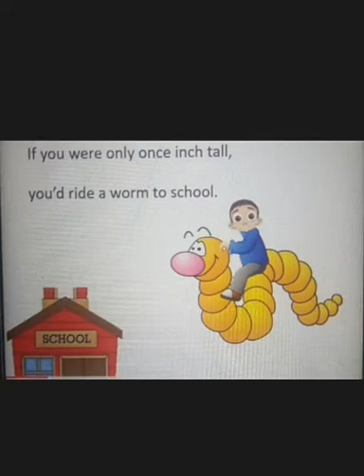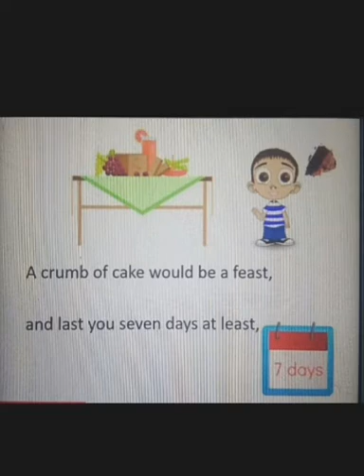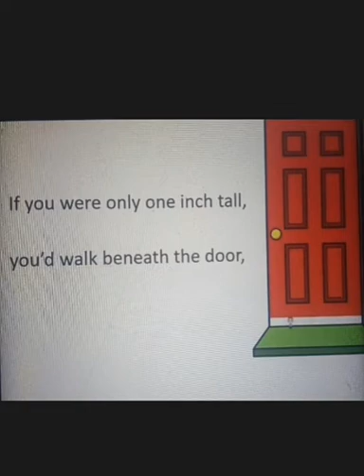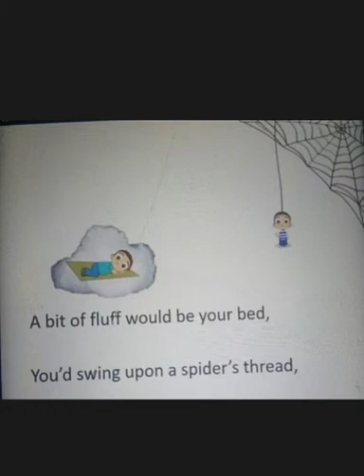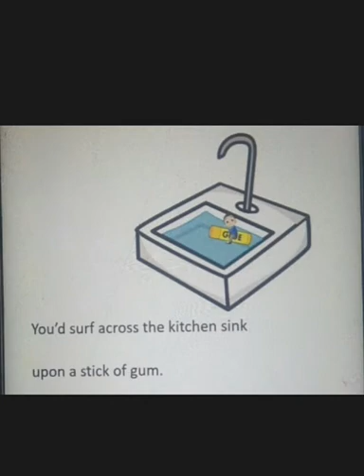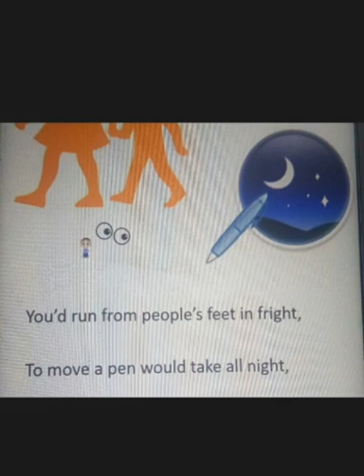C 5 English L 2 One inch tall